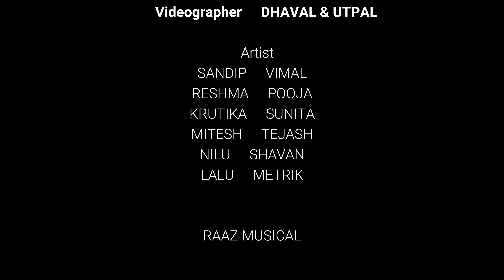Turiya Toor Vagad [ TOOR THALI ] Tarpu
Tarpu
Toor thali
Adivashi song
RAAZ MUSICAL